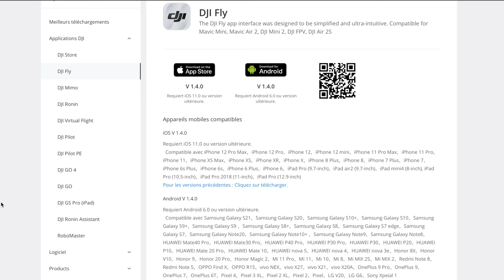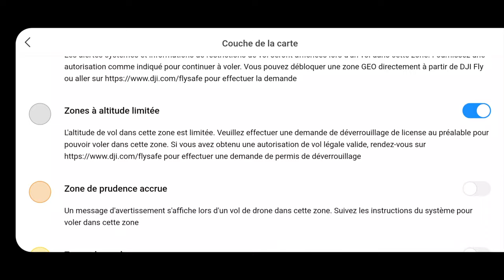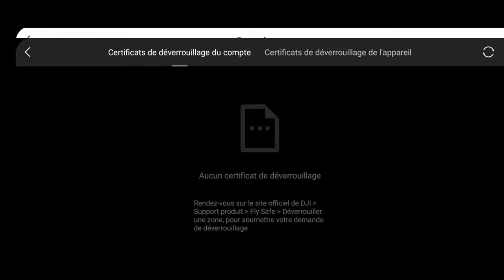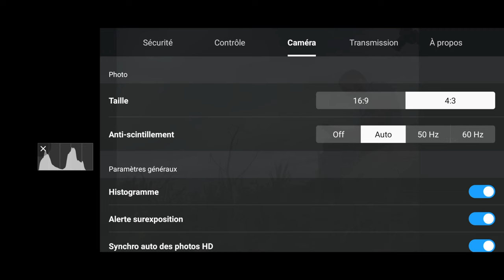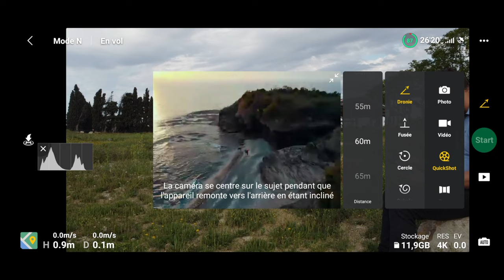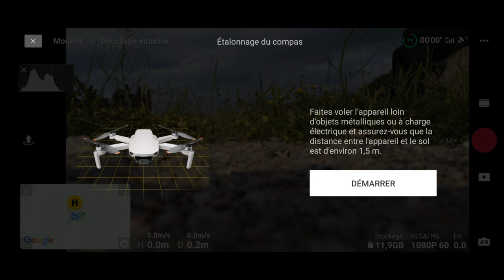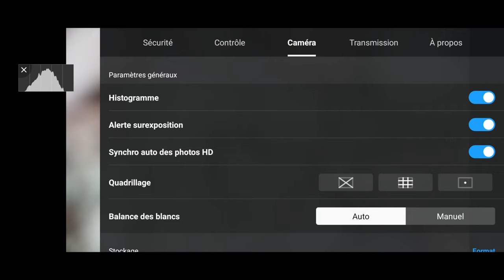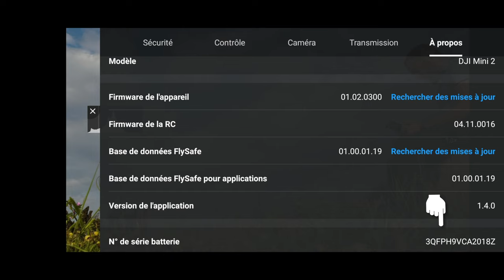APPLICATION DJI FLY pour DJI Mini 2 : LE tutoriel !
L'application DJI FLY contrôle le drone DJI MINI 2. Présentation détaillée de la dernière version de cette application drone, point par point, dans ce tutoriel.
- comment utiliser l'application DJ FLY?
- télécharger DJI FLY pour DJI MINI 2?
- comment utiliser le DJI MINI 2?
- quels sont les meilleurs réglages pour le DJI Mini 2?
Vous aurez la réponse à toutes ses questions dans cette vidéo.

► Plus d'infos sur le DJI Mini 2 et tarif

00:00 : Intro
01:01 : Appareils compatible
02:20 : Etapes à respecter
03:26 : Les différents menus
07:28 : Le menus caméra
15:35 : L’onglet sécurité
17:40 : L’onglet controle
19:09 : L’onglet caméra
21:29 : Les derniers onglets
22:27 : Outro

🔥 À LIRE ABSOLUMENT
Le manuel de survie du vidéaste

Pack accessoires top
Cage SmallRig pour One 3
Fixation guidon SmallRig

► FILTRES :
K&F Concept
Adaptateurs filtres top

Zoom H6
Zoom F1
Capsule Zoom SSH-6
Blue Yeti

► ÉCLAIRAGE :
Kit LED
Torche LED

► Dans ma TROUSSE À OUTILS :
Slider Neewer
Trépieds Cayer BV30L
Set outils SmallRig
Kit complet vis
Chariot de caméra vidéo motorisé
Bras magique
Sabots rapides SmallRIG

Monsieur Jesaistout est une chaine indépendante qui traite de l’actualité du drone, du matériel photo et vidéo. Plus généralement, de l’image, quelle soit terrestre, aérienne ou en 360°. Ma seule motivation est de prendre du plaisir à partager et échanger autour de notre passion.